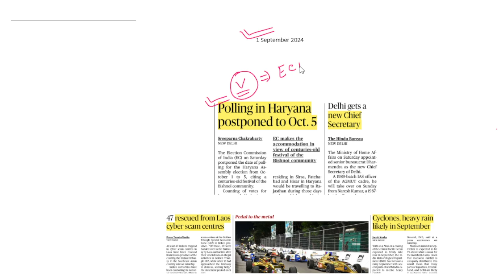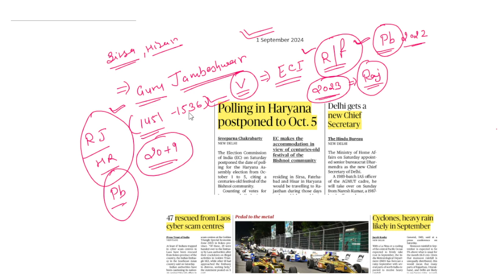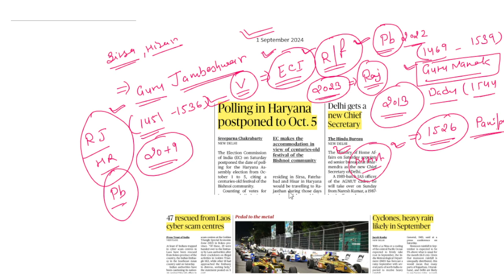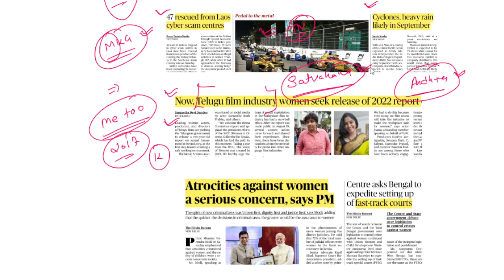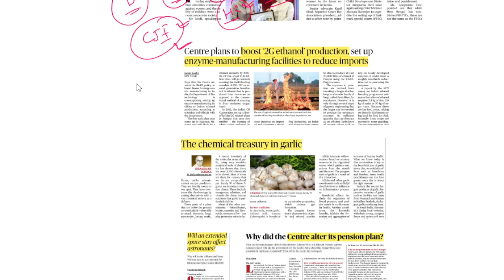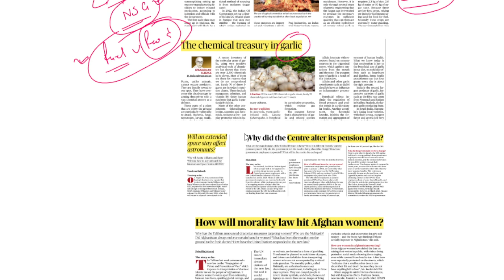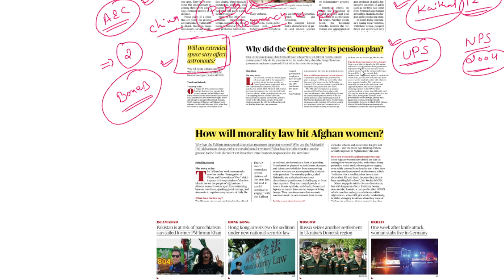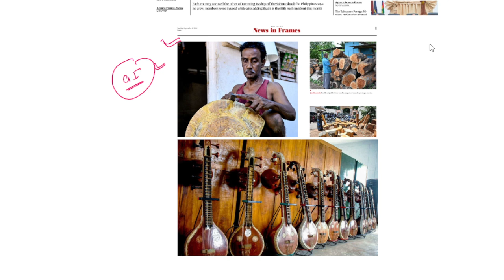1 September 2024 | The Hindu Newspaper Analysis UPSC | The Hindu Today | The Hindu editorial UPSC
1 September 2024 | The Hindu Newspaper Analysis | The Hindu Newspaper Today | The Hindu editorial UPSC

In today's Newspaper Analysis : We discussed the

1. Bishnoi Community and Haryana Elections 2024
2. Laos Geographical regions
3. Cyclone and Rainfall
4. BioE3 initiative for Ethanol
5. Veena Production GI tag
6. Garlic Production in India

In this video, We do “The Hindu Analysis”. In this analysis, we try to decode and simplify the newspaper terms and try to help UPSC/ PCS aspirants by reducing their time-consuming efforts of The Hindu reading.